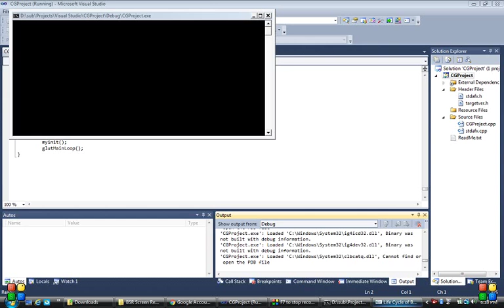CGProject on life cycle of butterfly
Its a OpenGL project on Life Cycle of Butterfly for Computer Graphics subject in VTU